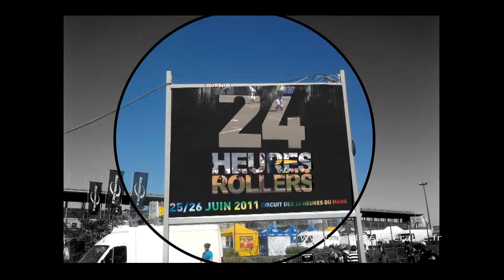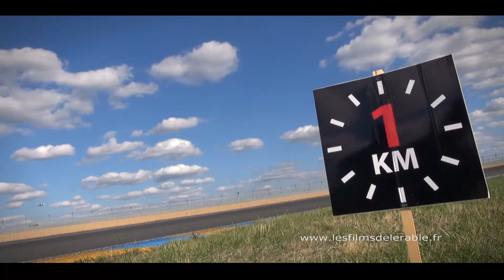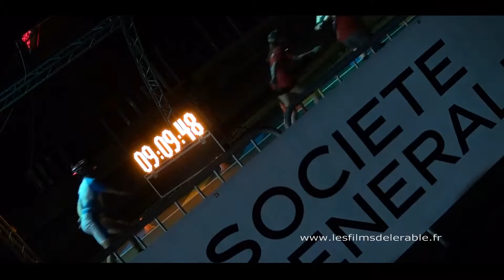FILM 24 H ROLLER AU MANS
24 ROLLER AU MANS